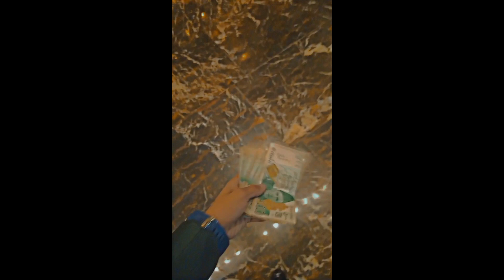WALIMA or AIK LARKA KA SCENE WATCH TLL END 😂